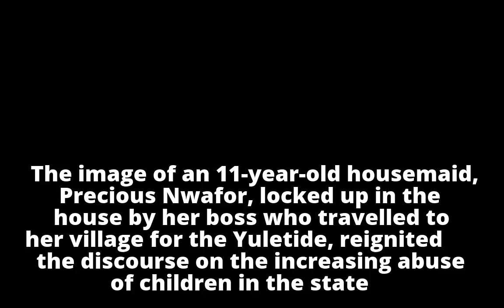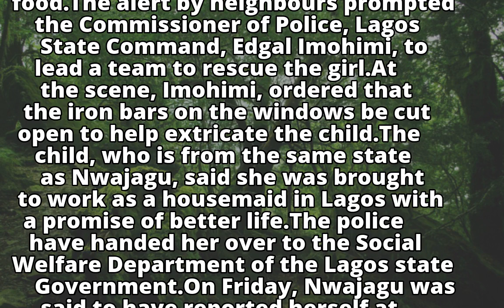Female Banker Lock Up Her Housemaid & Travel For Christmas; Lagos Police Arrest Her